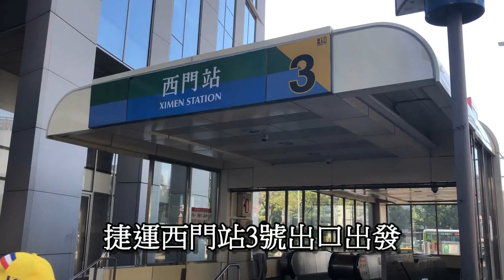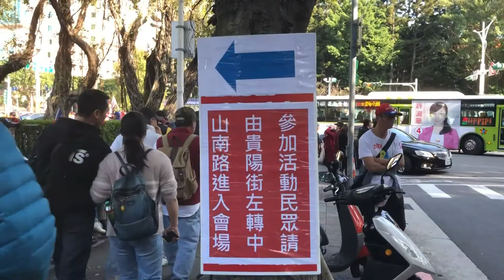2020-01-09韓國瑜凱道造勢